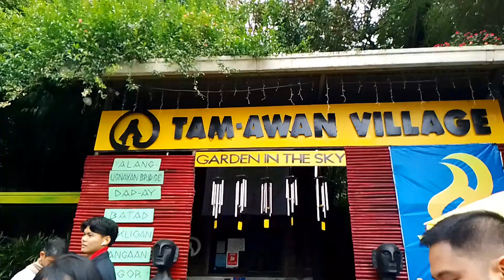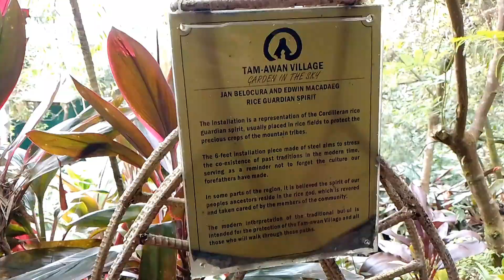TAM-AWAN VILLAGE (Garden In the Sky) Baguio City